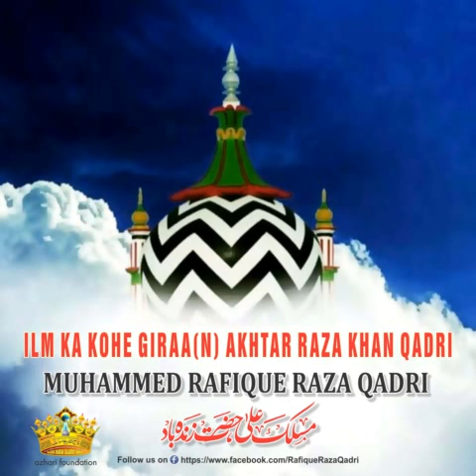Ilm Ka Kohe Giraa(n) Akhtar Raza Khan Qadri | A Beautiful Manqabat e Taajush Shariah